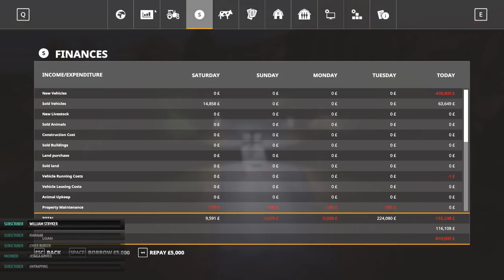Welcome to My MILLIONAIRE DREAM FARM! | Multiplayer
▬▬▬▬▬▬▬MERCH▬▬▬▬▬▬▬

▬▬▬▬▬▬▬STREAM RULES▬▬▬▬▬▬▬

🚫*PLEASE READ!*🚫

➤NO Spamming or Excessive Use of Caps!🚫
➤NO Self Promoting or Dropping Links!🚫
➤NO Rude, Racist or Inappropriate Words!🚫
➤NO Bullying, Discriminating or Provoking!🚫
➤NO Begging or Harassing!🚫

You WILL be banned from future streams if you break these rules.

▬▬▬▬▬▬▬MUSIC▬▬▬▬▬▬▬